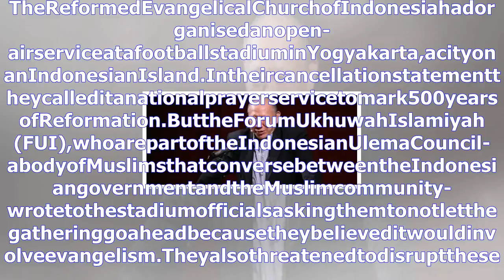Muslimgroupmakechristianscancelcelebration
Thanksforwatching
Dontforgetsybcribethischannel!